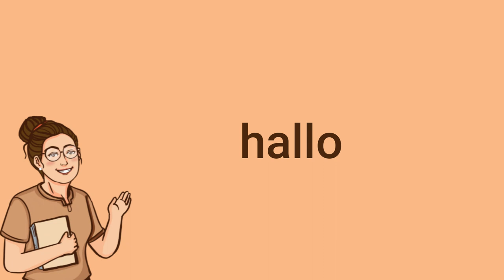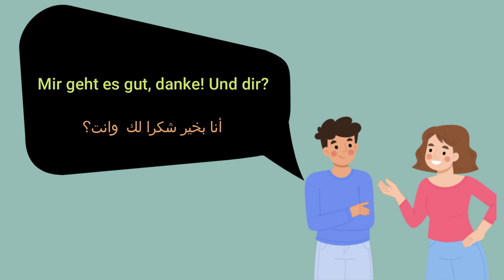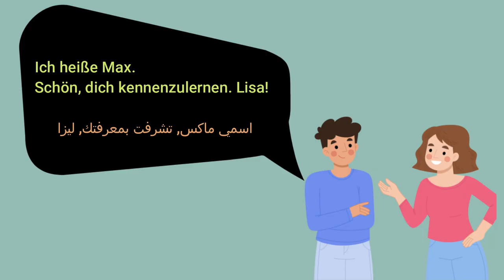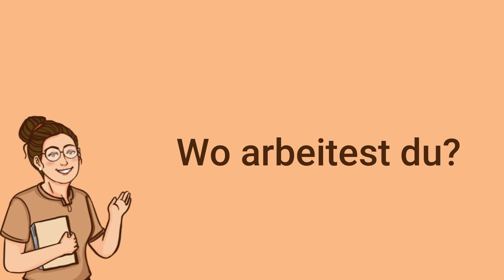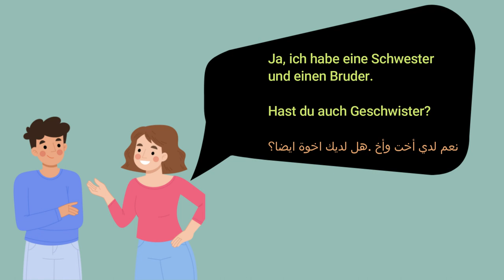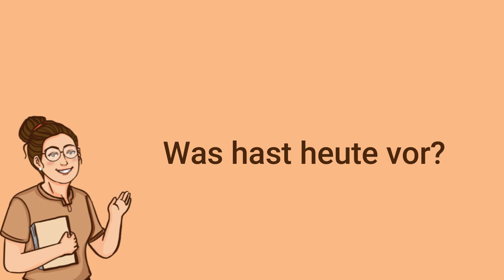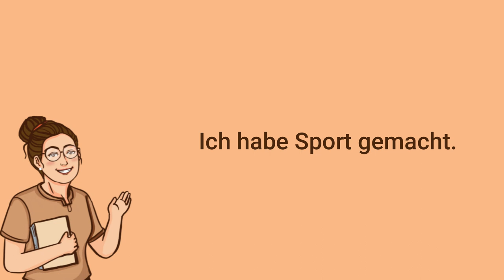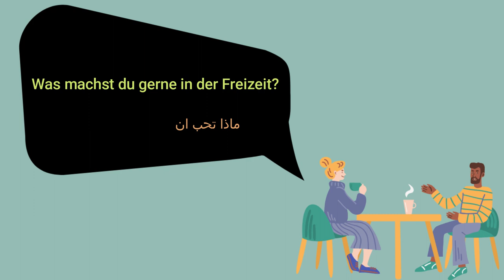4- تعلم اللغه الالمانيه من الصفر للمبتدئين-كورس المحادثة - اساسيات المحادثة